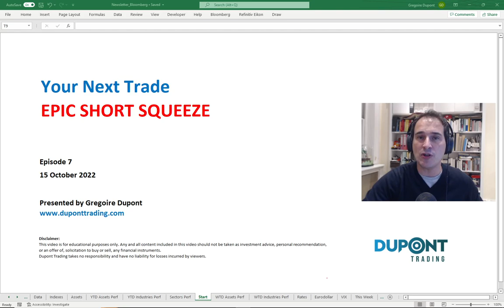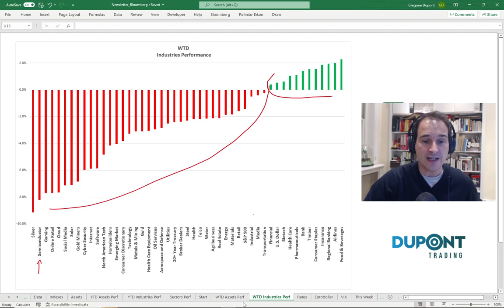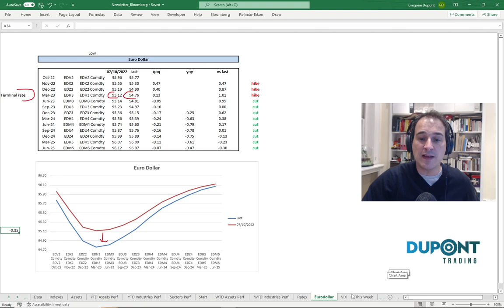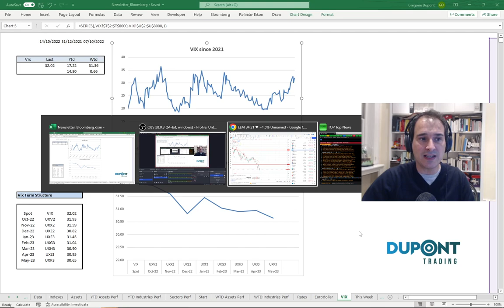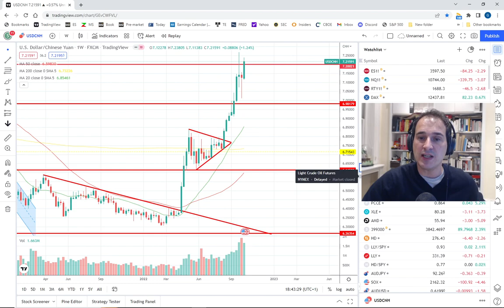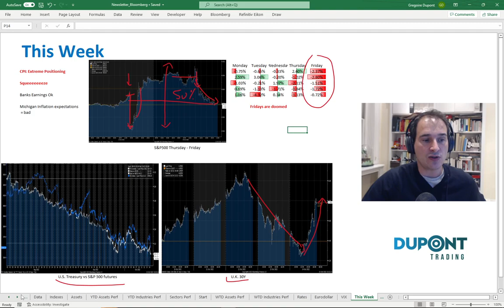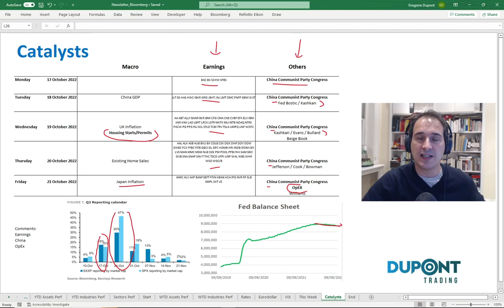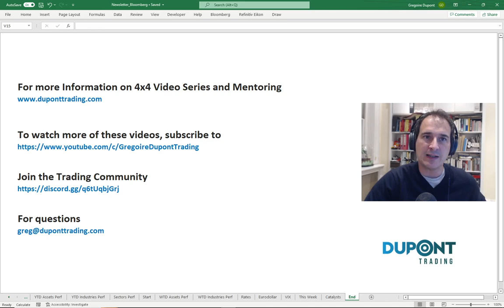Your Next Trade Ep7 "Epic Short Squeeze"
In this 7th Episode of "Your Next Trade", Gregoire Dupont discusses three topics for your Trading Idea Generation:

Stocks experienced a massive squeeze post CPI number in the U.S. where S&P 500 and Nasdaq had a 5% reversal, despite worst than expected inflation.
Credit market is giving a bleaker picture with a more hawkish Fed.

Asset Classes Performances: (00:00)
Technical Analysis: (06:45)
Catalysts: (11:20)